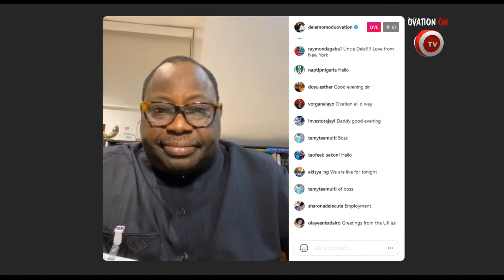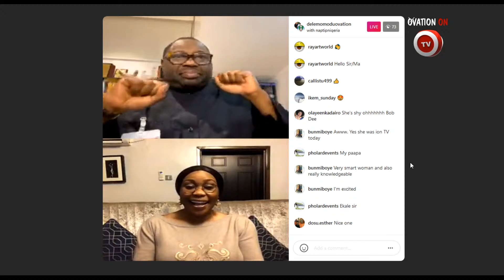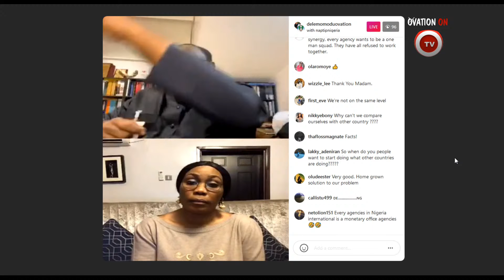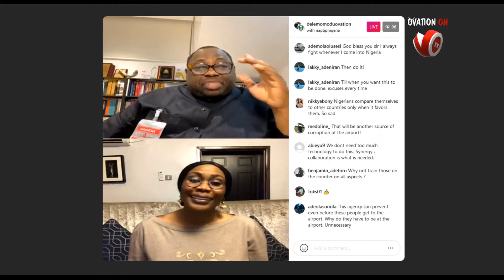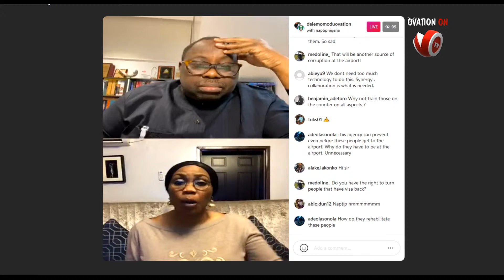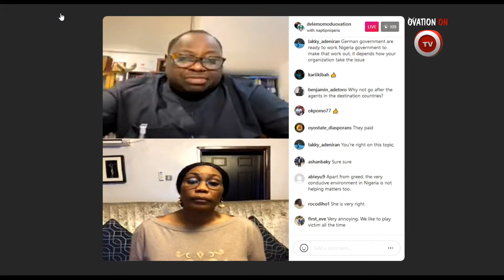Dele Momodu Instagram Live With Lady Julie Okah-Donli, Director General, NATPIP